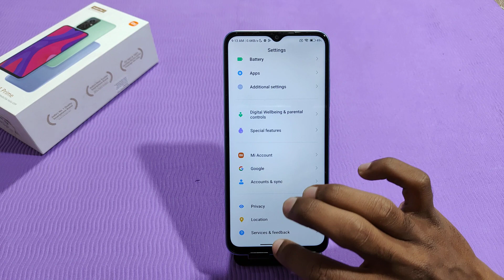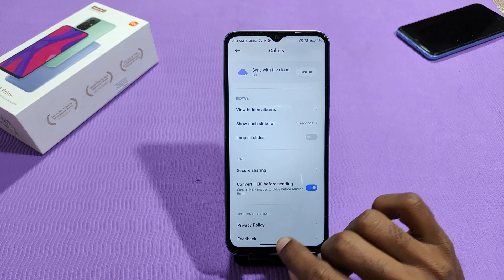How to show hidden photo in Redmi 11 Prime ,Redmi 11 Prime Mein photo ko kaise show Karen,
How to show hidden photo in Redmi 11 Prime ,
Redmi 11 Prime Mein photo ko kaise show Karen,

Redmi 11 Prime Mein photo ko kaise dekhen,
Redmi 11 Prime Mein video unhide kaise karen,
Redmi 11 Prime Mein video ko kaise dekhte hain,
Redmi 11 Prime Mein photo ko kaise show Kare,
Show video in Redmi 11 Prime ,
Show hidden photo in Redmi 11 Prime ,
Show hide photo in Redmi 11 Prime ,
Unhide Photo kaise karen Redmi 11 Prime mein